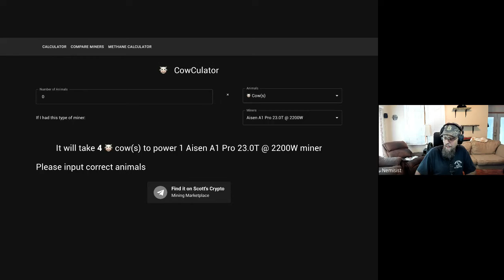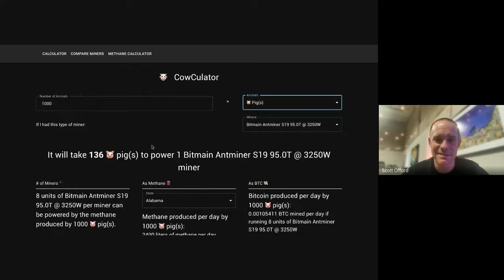Scott Offord & Bitcoin Mining World with Brian from Crypto & Hot Rods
In this video, Brian from Crypto & Hot Rods interviews Scott Offord from Bitcoin Mining World and discuss the state of mining in 2024. We touch on the topics of miner hosting, the business of bitcoin mining, mining farm education programs and more!